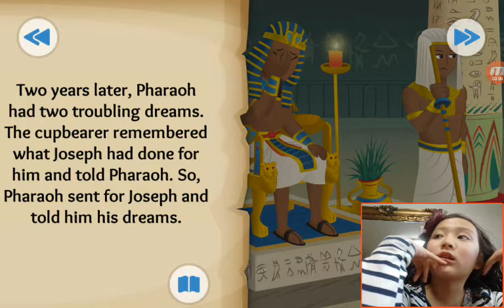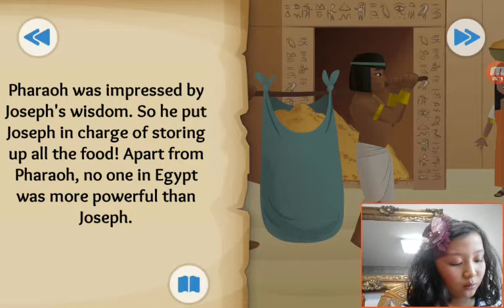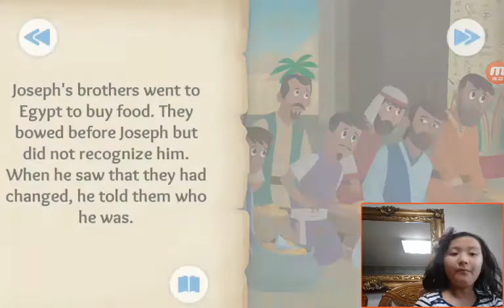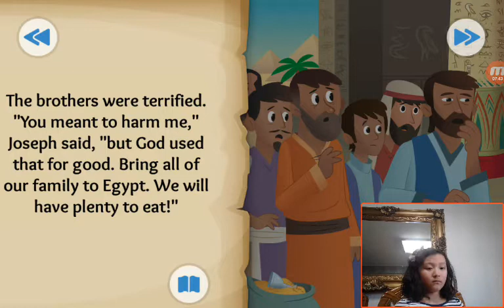‹Kids›Grace：BibleStory US‹성경이야기› Dreams Come True – Joseph's rise to power